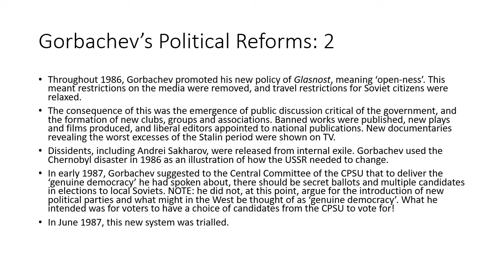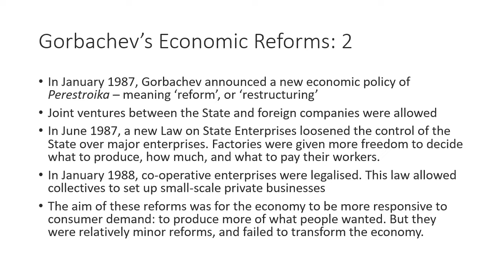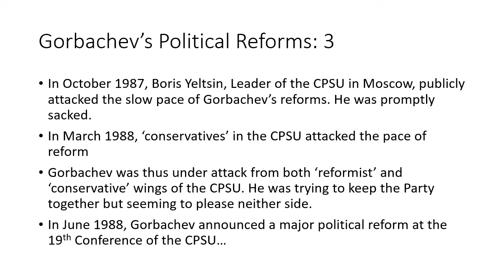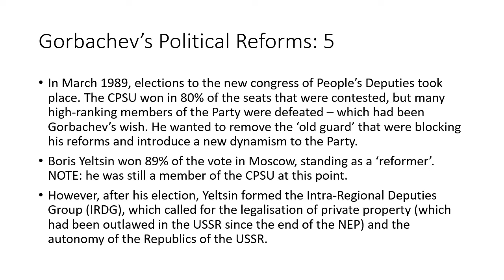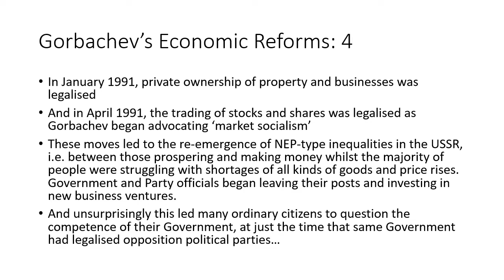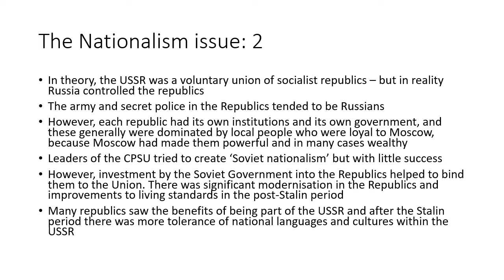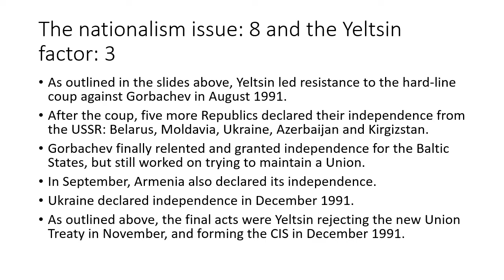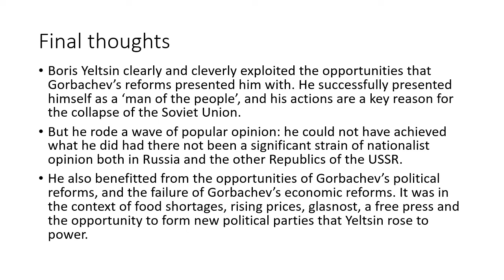Russia and the USSR, 1855 - 1991 part 14: Why did the USSR collapse in 1991?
A powerpoint on the reasons for the collapse of the USSR